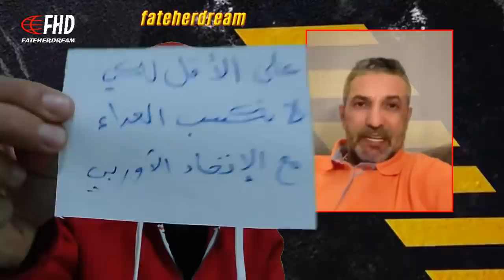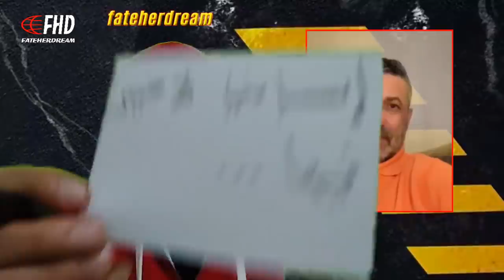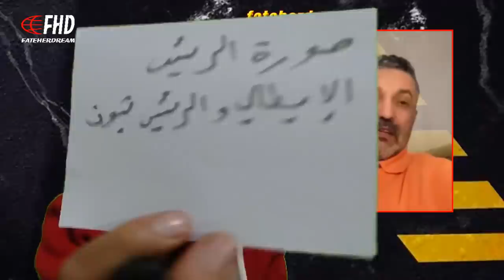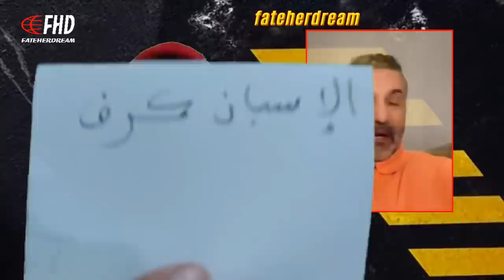بن سديرة يشرح أهداف زيارة الرّئيس تبون إلى إيطاليا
الإعلامي الجزائري بن سديرة السعيد يشرح أسباب الزّيارة التي قام بها الرّئيس تبّون إلى إيطاليا بعد زيارة الرّئيس الإيطالي قبل أسابيع إلى الجزائر